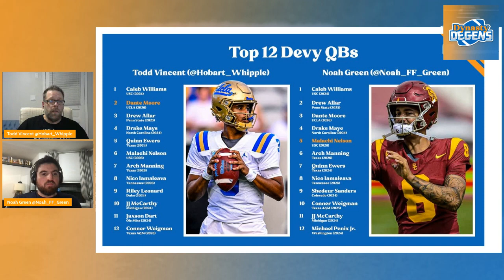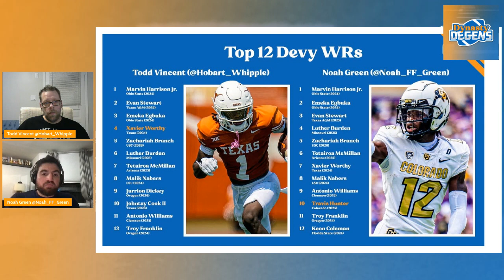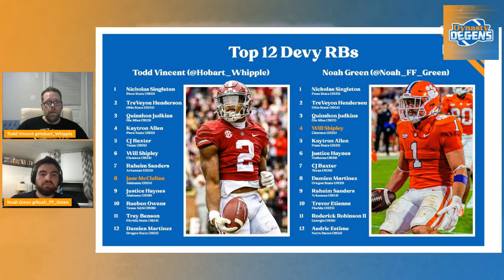Devy Degens episode 4|| Return of the King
Todd and Noah discuss their rankings and react to week 3